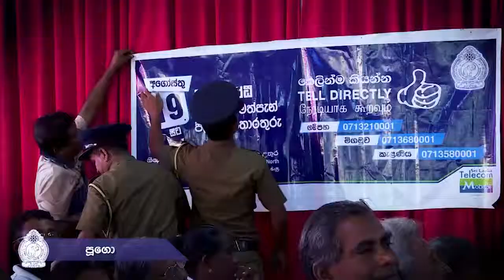මෙහෙයුම ක්‍රියාත්මකයි 03 ....... October 10, 2018